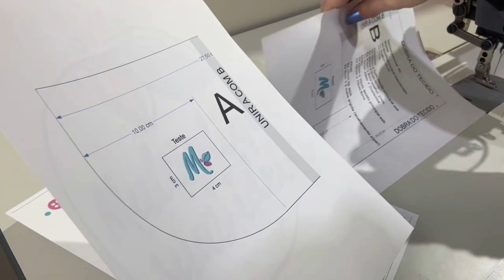A LANCHEIRA MAIS FÁCIL DO MUNDO - Costura Criativa DIY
Passo a Passo Gratuito de Costura Criativa DIY
Preparei essa aula com muito carinho! ❤ Deixe um comentário contando o que achou!!!

Abaixo deixo algumas informações importantes pra vocês! Leia com atenção!

🚀Quer aprender muito mais?? Venha ser minha aluna!

Quer receber as novidades e moldes em primeira mão? Venha para nossa lista VIP GRATUITA!!

📣✂Se não tiver um link aqui é porque passei as medidas na aula e você vai encontra-las todas assistindo o vídeo 🥰

Quando fizer poste nas suas redes e marque @multipliqueatelie e

Usamos materiais dos nossos parceiros, e você pode conferir todos eles e ver seu cupom no link abaixo 👇